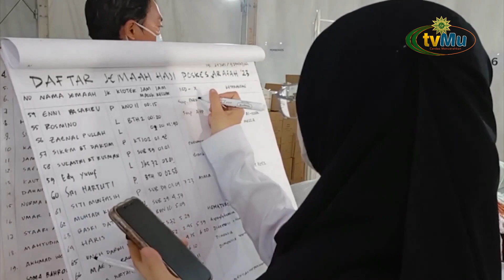KILAS BALIK HAJI 1444 H || CERITA DIBALIK PUNCAK HAJI